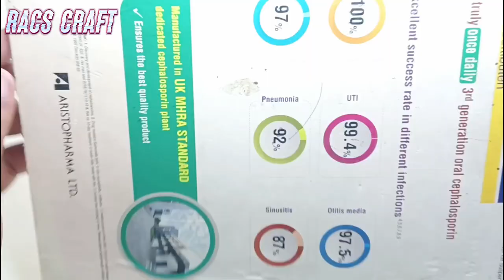How to make beautiful pens and vases with shoe sandal cover#amazing CRAFT video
If you love Art and Crafts videos, then this is the channel for you.
All videos of this channel are for your enjoyment.
And you can learn something from now.
Please help me by following this channel so that I can make more beautiful videos, thank you.